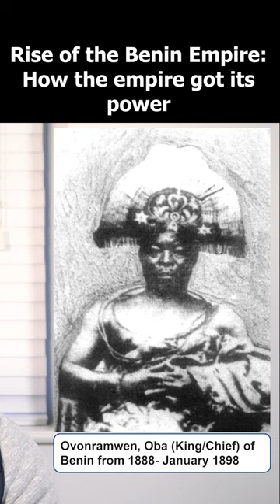Rise of the Benin Empire | How the kingdom got so powerful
Here are the factors that lead to the Benin Empire becoming such a powerful & prosperous kingdom, Full video